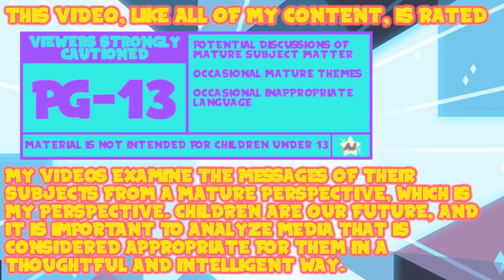A Hiro's Journey: Pokemon White - Vs Red-Headed Cilan | Episode Four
I shoulda just used the dumb water monkey...

Thank You To My Wonderful Patrons:
- Tonia Cristman
- Ian Coyne
- Alberto de la Torre
- DarkMachi
- Zachary Hariton
- Nicoschmiko
- Oliver
- myoubae
- Rebekah Conard
- Moira
- Jordan Ealey
- Vontux
- Mindy Saylors
- Kristina Lee
- Rhian Jones
- Quinn Rosenvold Jacobsen
- William Hernândez
- Megan L
- The Roundtable
- Alex T
- HSL (pho3niks)
- Emily&Tallen Capt
- Nicholas
- Mary-Ann Wyat
- DeviTheHuman
- Joel Wunderly
- Gail Burnette
- Rannil
- Enoninja
- Jacob Lynes
- Kraish
- briwookie
- Petter
- Oceanomega
- Jennah Wood
- Michael Blasdel